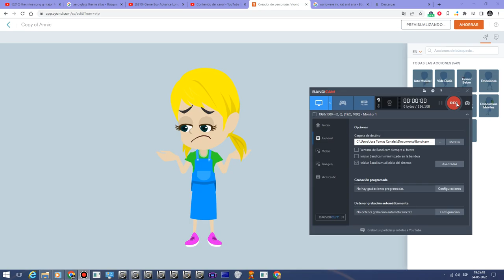Traductor De Google